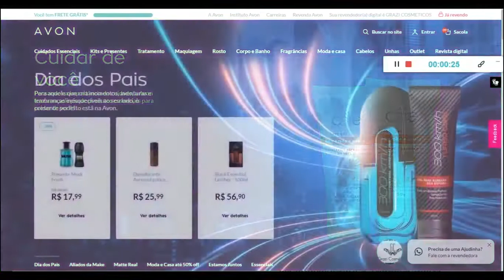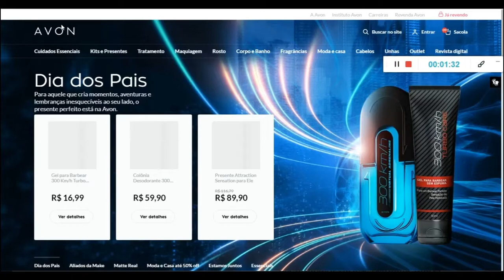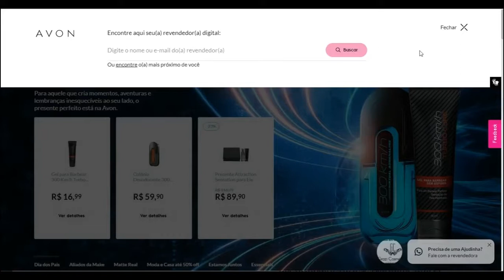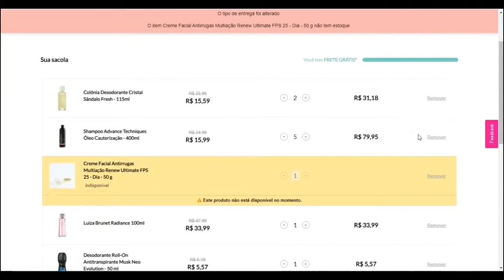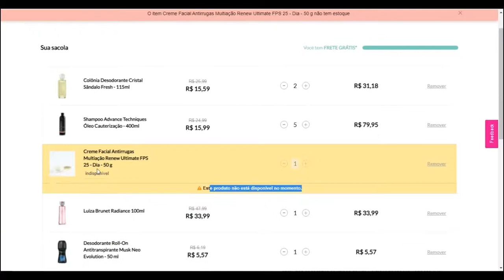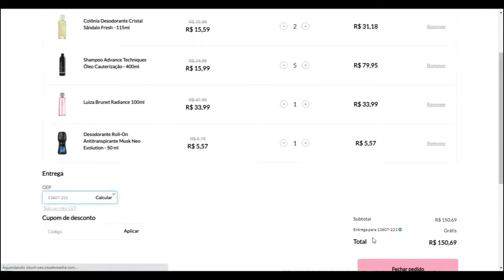COMPRAR AVON ONLINE COM UMA REVENDEDORA